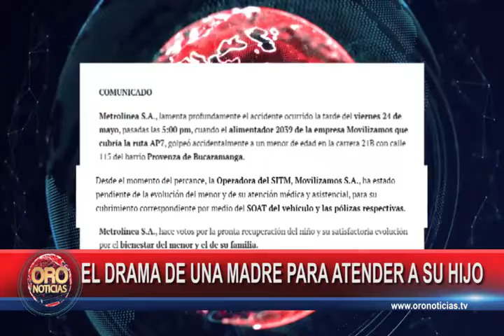Niño arrollado por Metrolínea sigue en recuperación | Oro Noticias